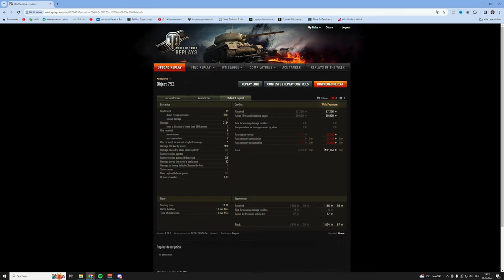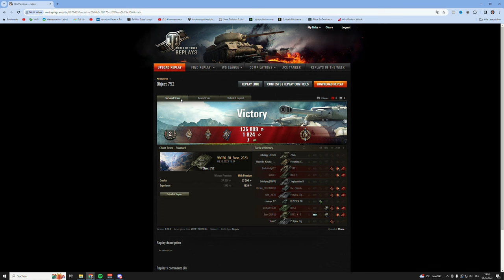Object 752 - Bete zum heiligen RNG, dann funzt der Panzer - World of Tanks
Feiertags-Ops 2023 in World of Tanks, das Object 752 als Tier 0 russisher Autoloader Heavy Premium in den Boxen. Der Panzer hat Potenzial und mit dem Wissen um Panzer und Kanone kann das teil richtig fies austeilen. Auf der anderen Seite ist das Object 752 eine abolute RNG Schleuder.

Panzer - Object 752, russischer premium schwerer Panzer der Stufe 9

Thema World of Tanks:
Ihr wollt euer Replay auf meinem Kanal sehen?:

Version - 1.23